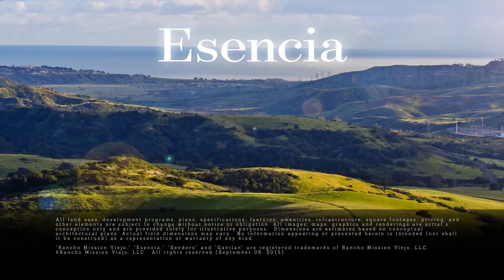Esencia: A New Perspective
A robust community perched atop a west-facing ridgeline in Rancho Mission Viejo in South Orange County, Esencia is home to essential amenities, trails, natural habitat, coastal and backcountry views. This birds eye view brings it all into perspective and invites you to look at the big picture: A relaxed lifestyle for like minded souls. And those who enjoy a setting like no other.

Warmington is now selling Farmhouse-inspired new homes at Trellis at Esencia for prices that begin from the high $500,000's.